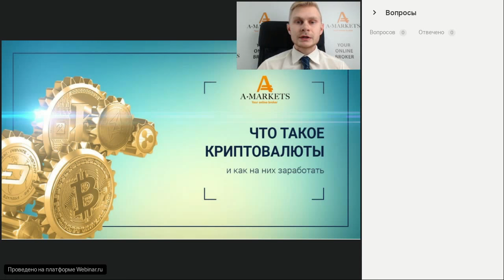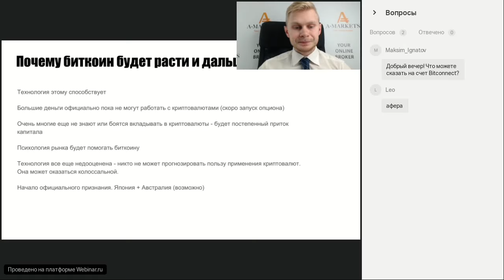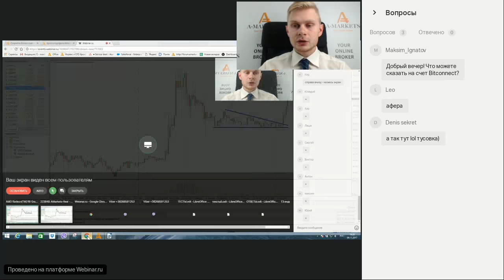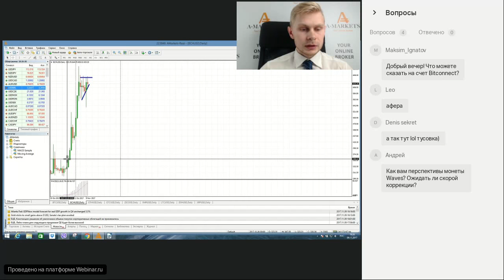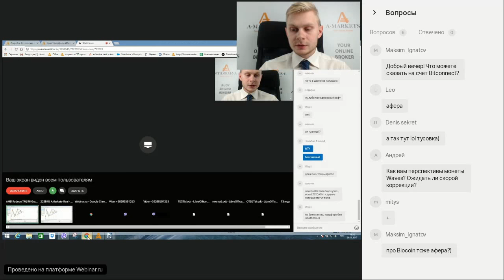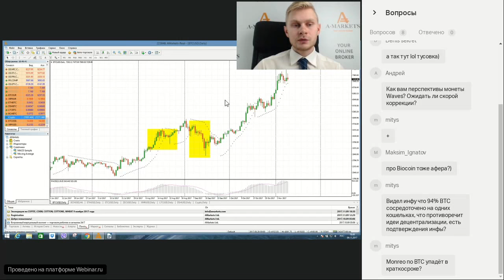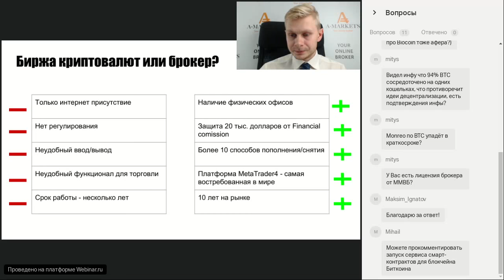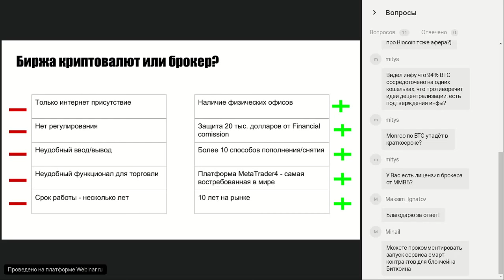Вебинар «Как заработать на популярности криптовалюты» 09.11.2017